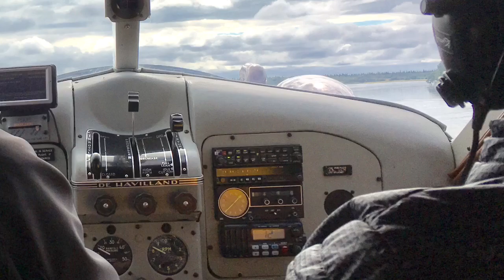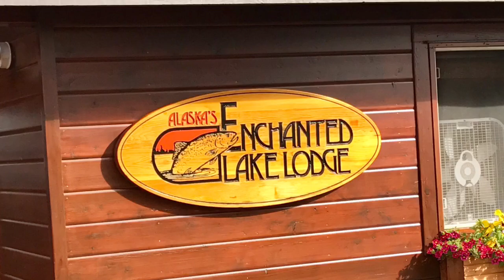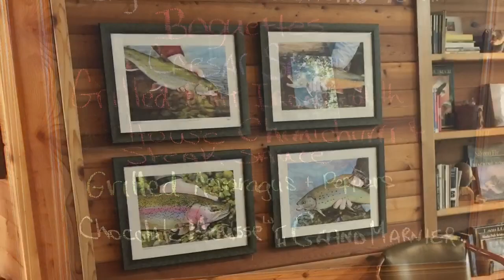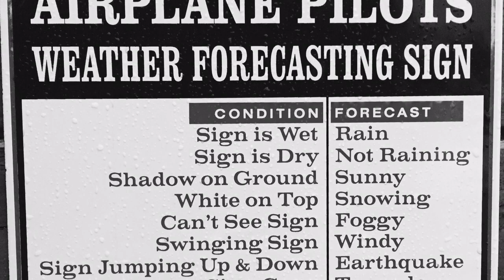Alaska Fly Fishing Trip (The Enchanted Lodge)